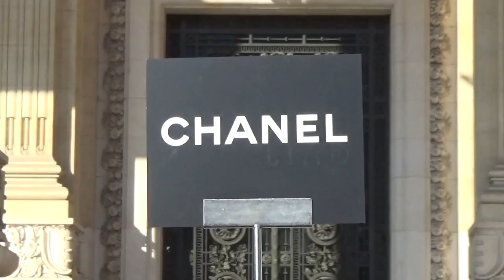Carmen JORDA @ Paris Fashion Week 4 october 2016 show Chanel